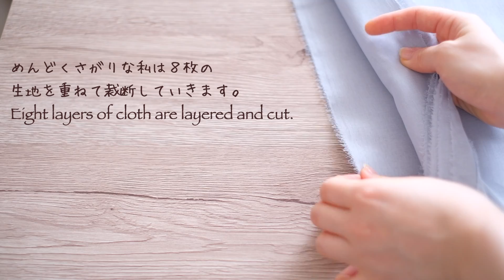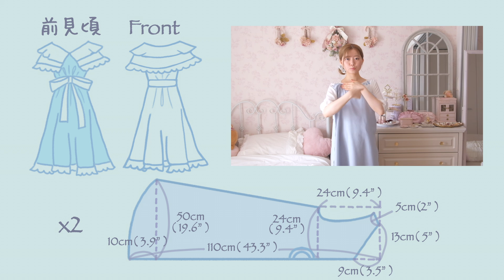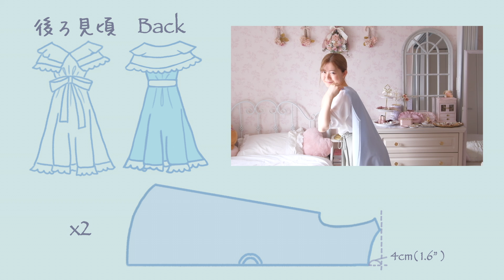【ビッグカラーワンピースの作り方】型紙なしで作ったワンピースを着て、梅雨明けの沖縄の海に行ってみる。【ハンドメイド・DIY】【How to make a big collar dress.】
今回は手芸店で見つけた綺麗な色の生地を使って型紙なしのワンピースを作ってみました👗
作ったワンピースを着て梅雨明けの沖縄の海に行ってきたので、沖縄の綺麗な海もお楽しみ頂ければ幸いです🏖

皆さんも涼しいワンピースでこれからの暑い夏を一緒に乗り切りましょう☀️

This time I made a dress without a pattern using the beautifully colored fabric I found at a handicraft store 👗
I went to the sea of ​​Okinawa after the rainy season wearing the dress I made, so I hope you can enjoy the beautiful sea of ​​Okinawa 🏖

Let's all survive the hot summer together with a cool dress ☀️

【材料　Material】
生地幅（Cloth width） 120cm × 6m
ポリエステル（Polyester）100％

※今回は通常であれば裏地として使用する薄手の生地を2枚重ねにして使用しました。
*This time, I used two layers of thin fabric that would normally be used as a lining.

普段は専業のハンドメイド作家として、スマホケース専門店 Sweetish Flower❁.*･ﾟを運営しています。